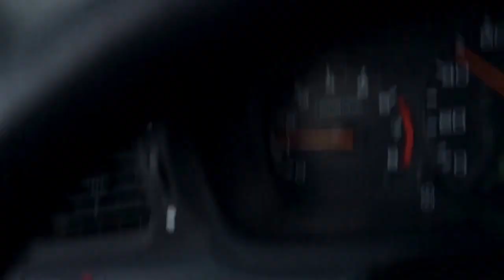(09/09/15) Lightning, Thunder, and Heavy Rain in Murrieta & Menifee, CA